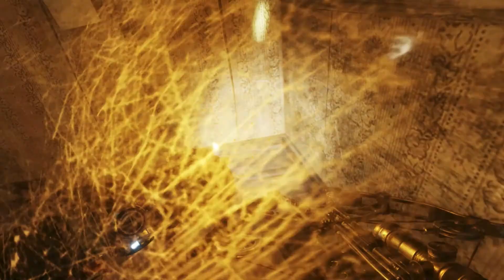Metro Exodus HD Walkthrough Gameplay Part30 No Commentary Summer Map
Metro Exodus is a first-person shooter video game developed by 4A Games and published by Deep Silver in 2019. It is the third installment in the Metro video game series based on Dmitry Glukhovsky's novels, following the events of Metro 2033 and Metro: Last Light.

Warning: Some viewers may find following video disturbing. RPG+18

Hey guys, i hope you'll enjoy this video. Please support to get 1k subscriptions and share, my utmost gratitude to you all, God Bless & Mabuhay
For those who like to donate & support to further upgrade my crib, kindly click below link. Thanks
My Setup .